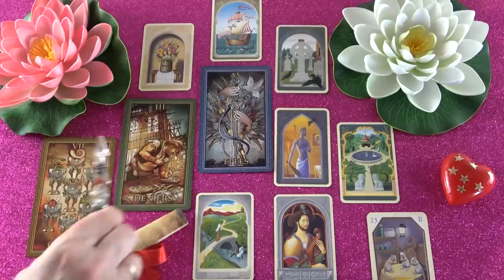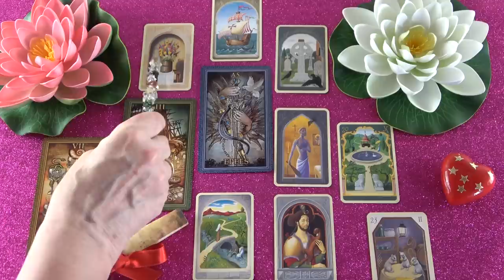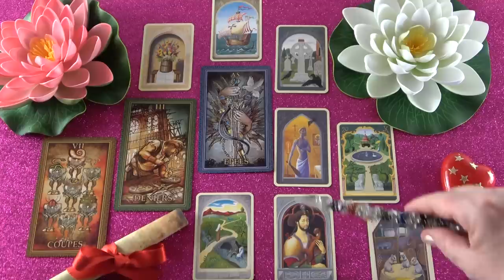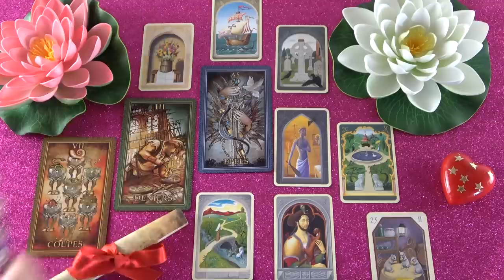Mit vár el tőled? Jóslás